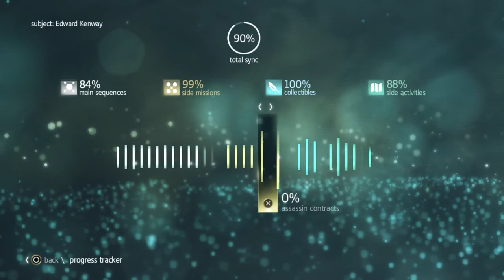Assassin's Creed IV Black Flag Taking down Roberts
Tracked down roberts back at his island and he tried to flee but we managaged to stop him and take him out before he could get away